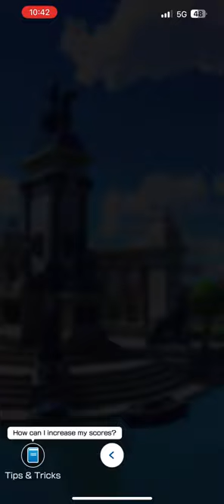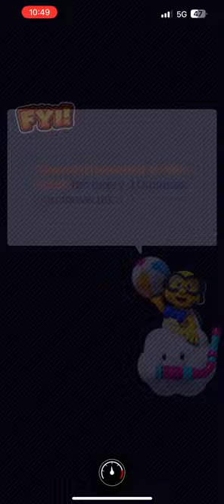Mario Kart Tour - Iggy Cup Gameplay (Summer Tour 2024)